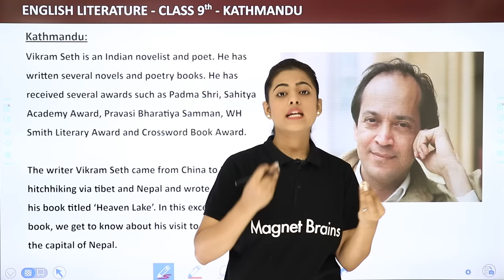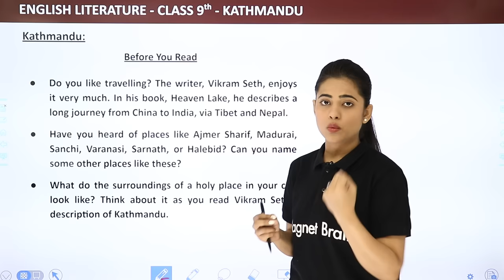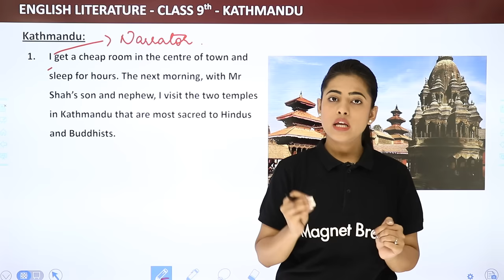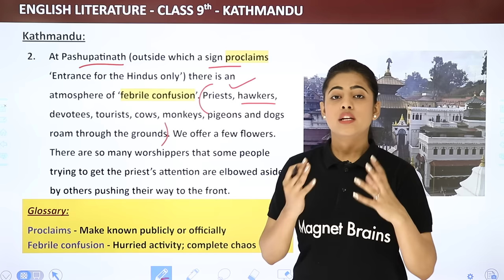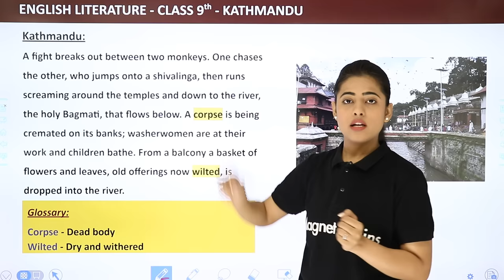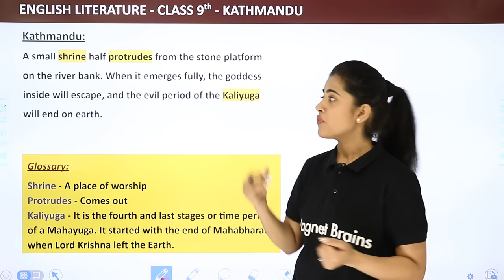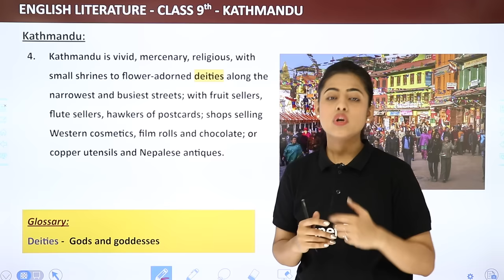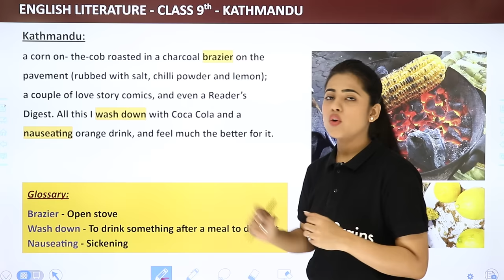Class 9 English Chapter 10 Explanation (Part 1) | Kathmandu Class 9 English Beehive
✔️ Class: 9th
✔️ Subject: English
✔️ Chapter: Kathmandu
✔️ Topic Name: Explanation (Part 1)